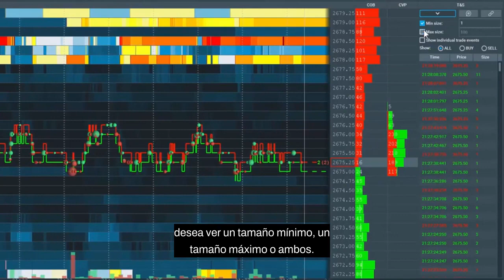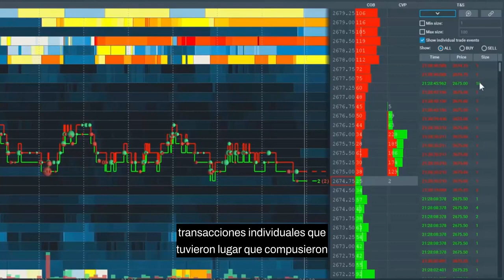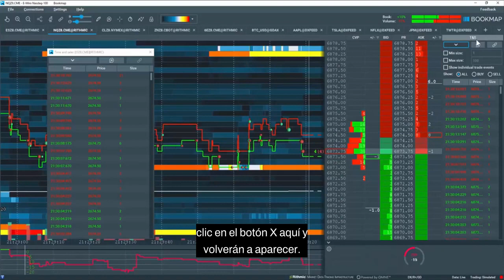Columnas registros de tiempo y ventas primeros pasos